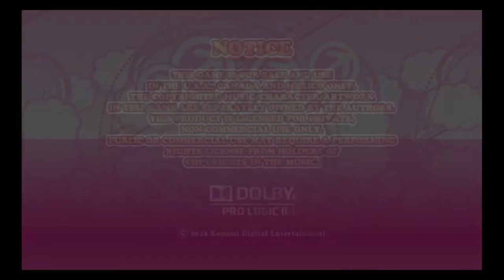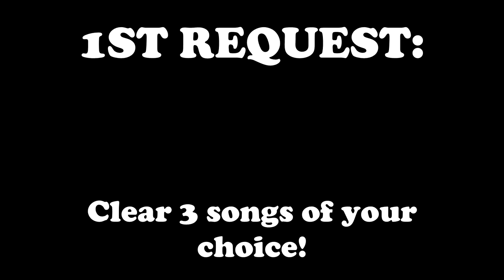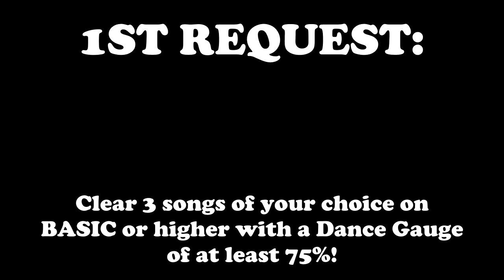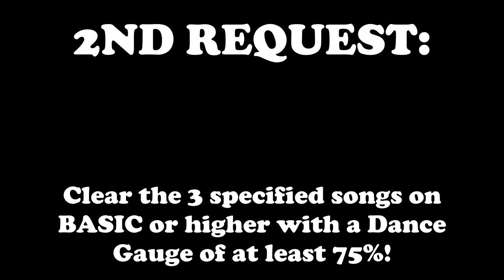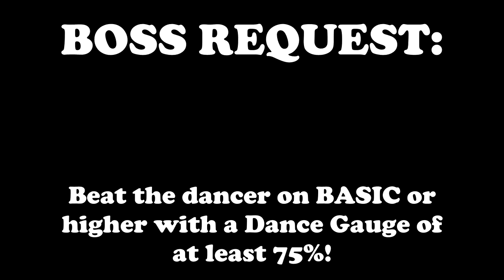DDR2010 - Imagined Story Mode - Chapters 1 & 2 - Full Versions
Here's the full versions of the first two chapters of DDR 2010 or DDRHP4's Imagined Story Mode.